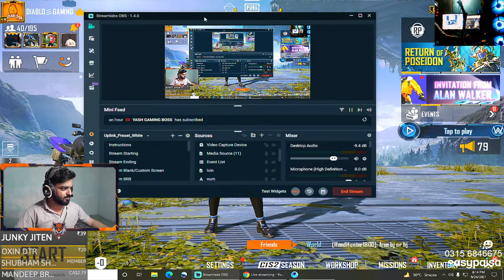RANK PUSH PUBG MOBILE PAKISTAN LIVE - ROAD TO 6K SUBSCRIBES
👑👑👑 Welcome to DIABLO GAMING Live Stream 👑👑👑
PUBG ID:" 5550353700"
PC Specifications:

INTEL[R]  XEON[R] CPU E3-1246 V3
 16GB,DDR3 (GAMING RAM)
 SOLID STATE DRIVE 500GB (SSD)
KEYBOARDMECHANINC KM950 JERTECH
WEB CAM A4TECH 1080HD
HEADPHONE E-esports Madman[R]

►Respect Moderators.

THANKS FOR READ A DESCRIPTION.